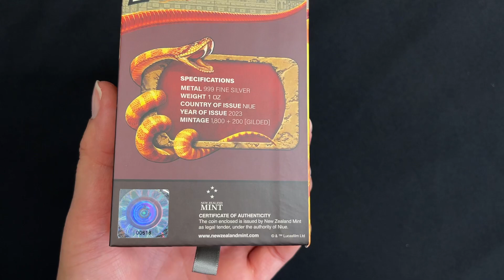Indiana Jones 1oz Silver Chibi® Coin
Intrepid archaeologist, Indiana Jones, has ventured his way onto this 1oz pure silver Chibi® Coin!

Fully coloured and shaped, the coin resembles Indy as seen in the legendary 1981 adventure film, Indiana Jones and the Raiders of the Lost Ark. He is shown wearing his trademark fedora hat, leather jacket and holding his bullwhip. Relief has been added to bring this iconic hero to life. You ALSO get a 1 in 10 chance for a bonus gilded version – an extra special gold-plated keepsake!

The worldwide mintage is limited to 2,000 coins – just 200 gilded. Despite its unique features, it’s still a legal tender coin, with the Public Seal of Niue engraved on the obverse.

Officially licensed, each iconic memento is presented in a striking, themed box which includes a large display window. Printed on the back is a Certificate of Authenticity along with the coin’s unique number.

Join the hunt for this fabled artefact! Just watch out for any booby traps…